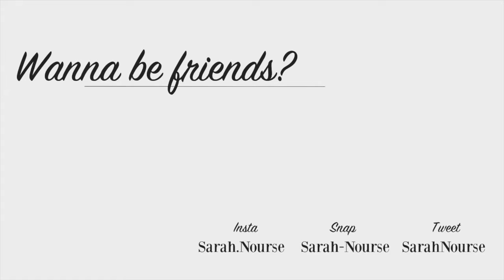GERMAN LANGUAGE HOW TO LEARN GERMAN